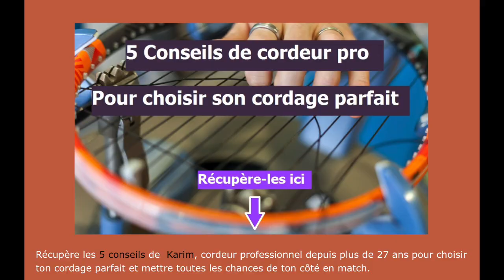Kristof Vliegen: Ex-30e ATP entretien à la cool avec "Fly" ancien N°1 Belge (ep94)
🧠 14 secrets de préparateur mental pour se libérer de la frustration en match

💁🏻‍♂️ Pour notre 94e épisode, on a reçu l'ancien N°1 Belge, Kristof Vliegen au micro de Tennis Legend Podcast.